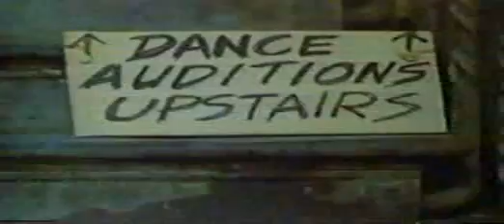IRENE CARA - WHY ME (80´s)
CLÁSSICO 80s.